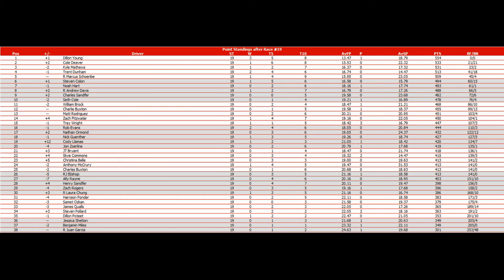//NNSCRA// S12 Budweiser All Pro Series Race 19: Indianapolis